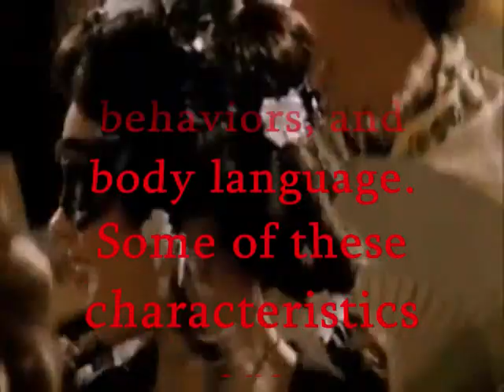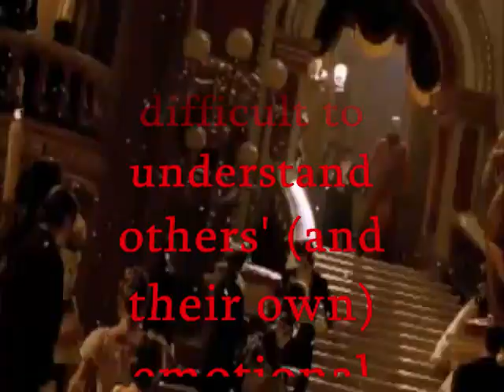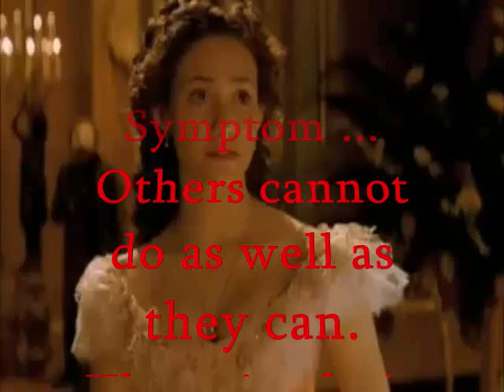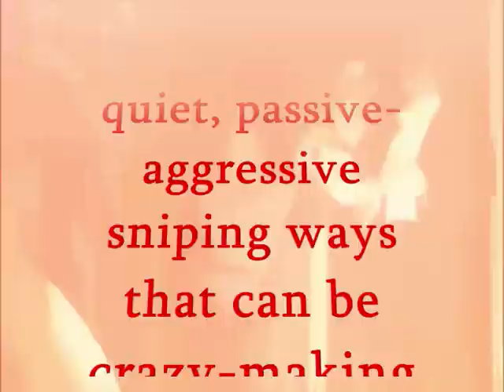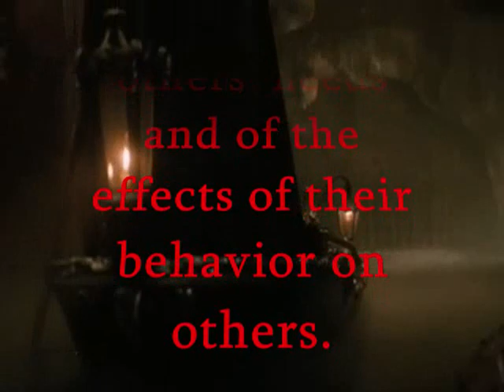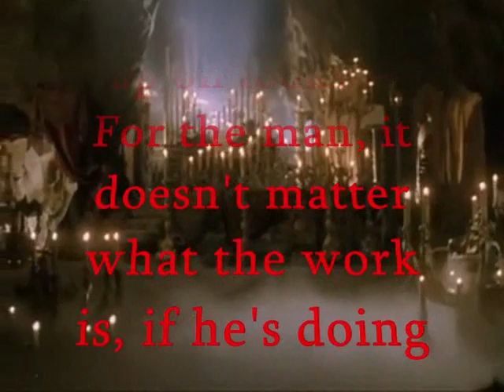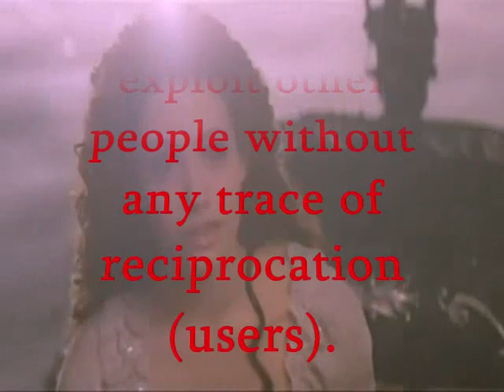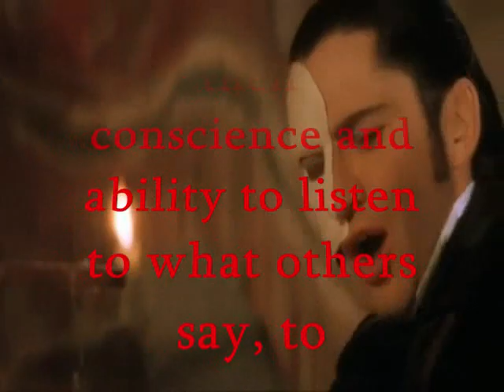Borderline - Narcissistic Personality Disorder (BPD-NPD)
This video is not all encompassing regarding the signs and symptoms of borderline and/or narcissistic personality disorders.  It would be recommended those interested in learning more about the disorder(s), and/or getting counseling, check out the various websites:

There are currently 10 conditions that are considered personality disorders, some of which have very little in common. Mental health professionals group those personality disorders that share characteristics into one of three clusters:

Cluster A Personality Disorders are those considered to be marked by odd, eccentric behavior. Paranoid, Schizoid and Schizotypal Personality Disorders are in this category.

Cluster B Personality Disorders are evidenced by dramatic, erratic behaviors and include Histrionic, Narcissistic, Antisocial and Borderline Personality Disorders.

Cluster C Personality Disorders are distinguished by the anxious, fearful behavior commonly seen in Obsessive-Compulsive, Avoidant and Dependent Personality Disorders.

Please do not confuse BPD/NPD, which both fit into a like cluster of signs and symptoms, with PTSD, or other disorders, a study I will be posting a separate video of signs and symptoms on.

This video requires attention to detail and reading through ... you may want to watch it more than once to fully appreciate the backdrop of music from the Phantom of the Opera (Masquerade and Phantom of the Opera songs).

If you are a non-BPD/NPD, this video holds important actions and understanding.  Non-BPDs are often fully enveloped by the abuse from the BPD and/or NPD before they ever recognize what hit them.  I hope this will help to alleviate that feeling of you losing your mind and recognize that bottom line solutions often times include a stand involving tough love.  Don't allow your own sense of empathy and good heart to be victimized by a BPD and/or NPD.

If you are a BPD and/or NPD, or in the mode of trying to self-assess, please remember that this video is not all encompassing, and you should seek professional counseling for a unbiased and specific diagnosis pertinent to your particular signs and symptoms.  You can find help and change if you want to.

Regardless if you are the Non, or the BPD, I hope you will find some solace in viewing this film/information.